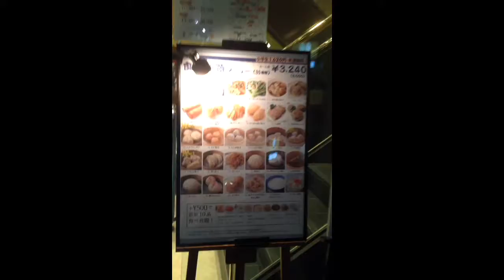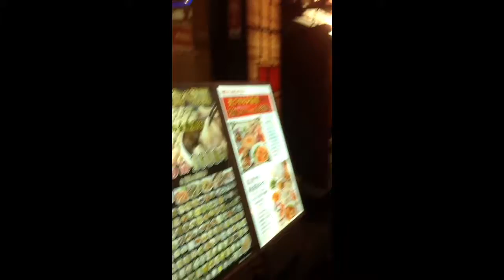Walking in the night. At yokohama china town japan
You can try to visit Yokohama china Town in japan. Nice place to hang out